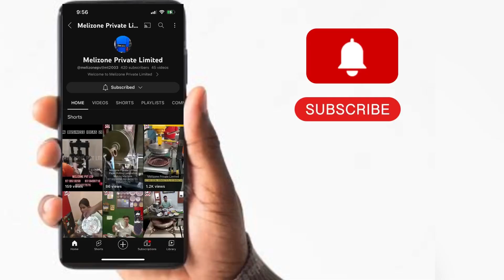Paper Plate Making Machine पेपर प्लेट मेकिंग मशीन